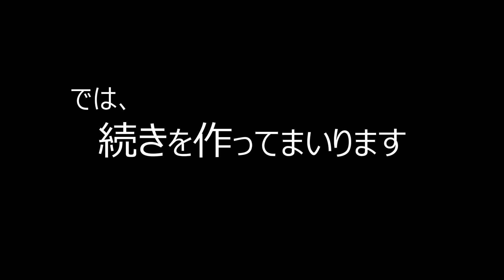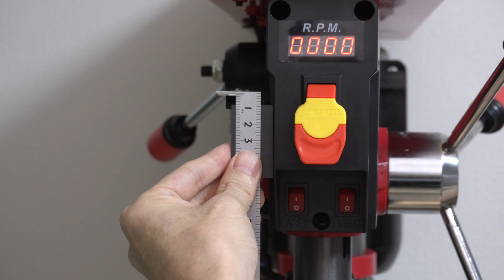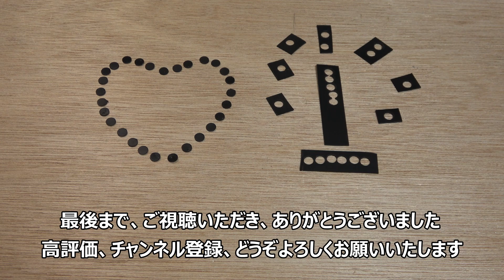ハンドプレス機を作りました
00:00　はじめに
00:20　木材カット
00:40　メインパーツ
03:29　底板
05:45　つなぎの板 (天板)
08:01　組み立て
08:49　実演
09:48　他の方法

ゴムシートの型抜き。ボール盤でも代用できそうですが、壊したら面倒なので、ハンドプレス機を作ることにしました。アマゾンさんの「Olive-G ドリルチャック」のレビューを見ると、「ネジ穴サイズは、M12x1.25 (12ミリ、1.25ミリピッチ)です」と明確に書かれていました。また、オススメにも「M12x1.25の変換ネジ」が上がっていましたので、何の疑いもなく購入。家に届いて、組み合わせてみると、グラグラ。やる気をなくし、そのまま2年間放置しておりましたが、今回、再度見返してみると、「ヘリサートM10用でしっかりと固定出来ました」というレビューを発見したので、ダメ元で購入。その方のおっしゃる通りしっかり固定ができました。

強度を重視し、門型にしました。ツーバイ材でも十分な強度だと思います。

何かを作る際の参考にしていただくと嬉しいです。最後までご覧いただき、ありがとうございました。

［動画内で主に使ったもの］
スーパーツール(SUPERTOOL) 横押し型トグルクランプ TPA50F

Olive-G 電動ドリル インパクトドライバー ドリルチャック アダプター 13mm

RECOIL(リコイル) リコイルパケットM10-1.50X2D 25104

鬼目ナット Eタイプ (三価ホワイト)(パック品) 亜鉛合金ダイカスト M6 13mm、1パック(8個)

Y-SK11 二徳釘〆 160mm

ラクダ ツーバイフォー定規

スターエム 601-090 竹用ドリル 9mm

【関連動画】
BGMは、以下のすばらしい曲を使わせていただきました。
木漏れ日 @ フリーBGM DOVA-SYNDROME OFFICIAL YouTube CHANNEL
フリーBGM「木漏れ日」／作（編）曲 ： もっぴーさうんど